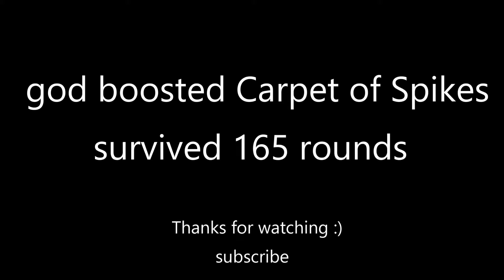How long can god boosted Carpet of Spikes survive? (Bloons TD 6)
How long can god boosted carpet of spikes survive? Can god boosted carpet of spikes get past round 140 or possibly even round 200? This vid was suggested by @BCuzLates. | BTD6